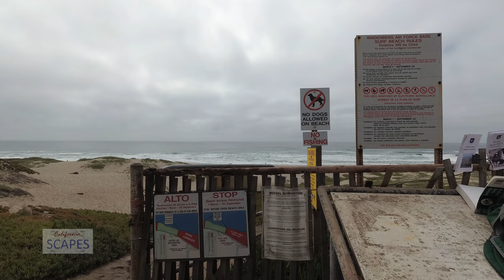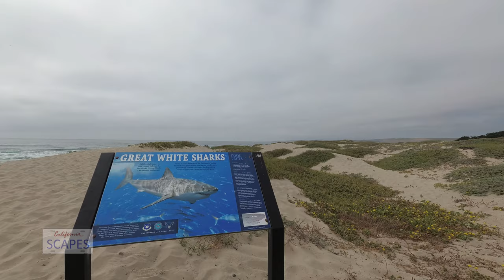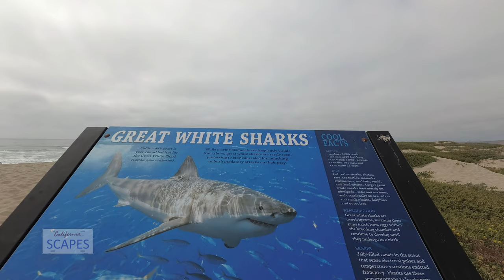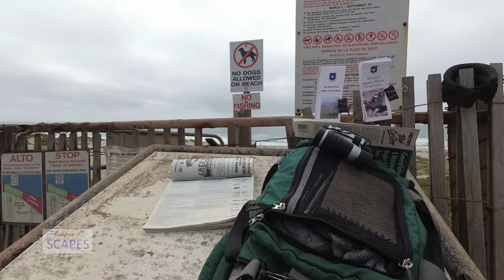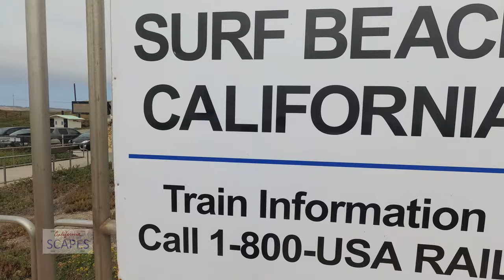CALIFORNIASCAPES 4K Surf Beach, Vandenberg AFB, California, July 25, 2020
Surf Beach in 4k
Vandenberg Air Force Base,
Recorded on a YI 4K+, Rendered on DaVinci Resolve Studio